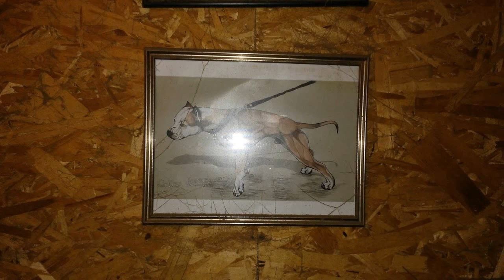Times we had